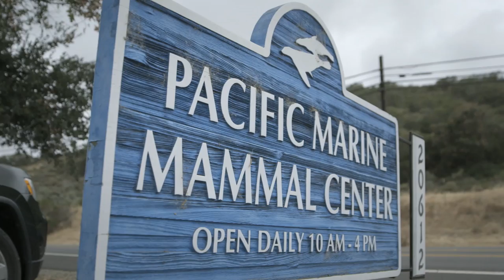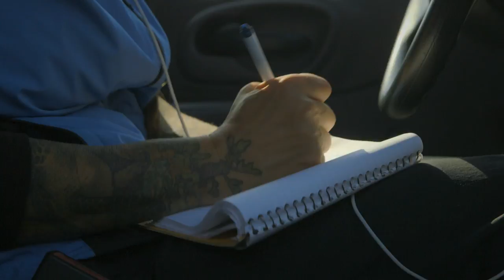PMMC Introduction Video